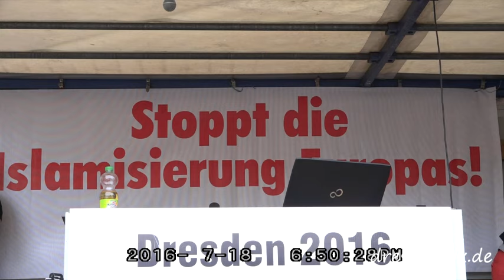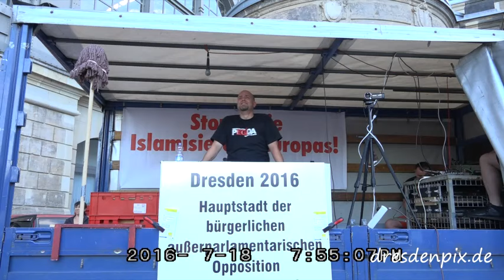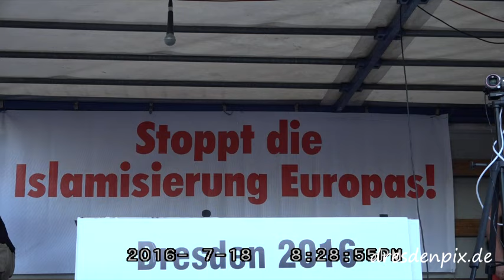Pegida 18.Juli.2016 auf dem Hauptbahnhof und Abendspaziergang.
Wieder waren viele tausend Menschen auf der Straße und protestierten gegen die aktuelle
Politik der Regierung.

Wenn euch das Bild gefällt, dürft ihr es gern teilen und/oder hinterlasst einen Kommentar.